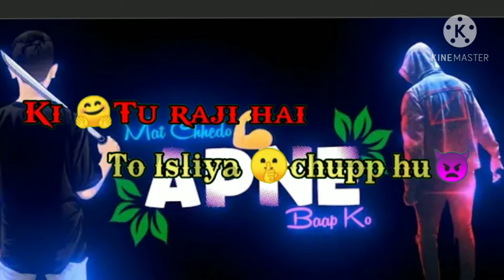free fir tu lav sitoris sayris hipob bndl lakha gemigs vs ajju bhai 94 amit bhai kanju bhai